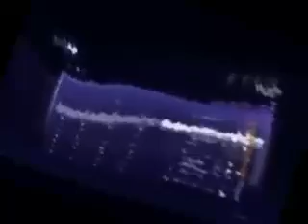Halo MCC Multi Flag on Zenith Adobe Premiere CS6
I love playing Halo and Project Gotham Racing. Nice!